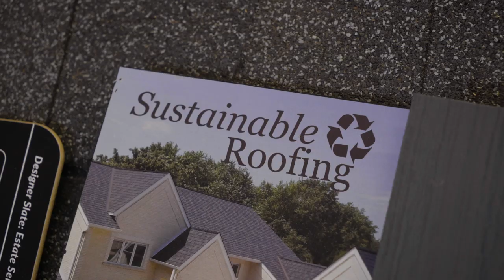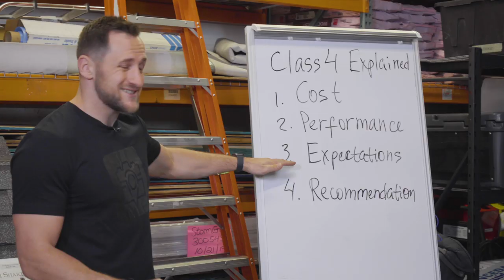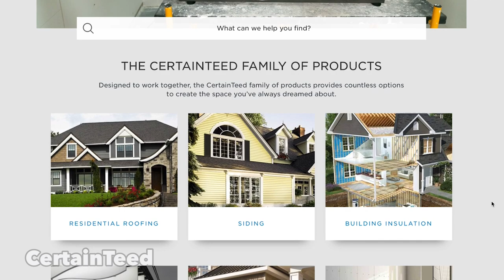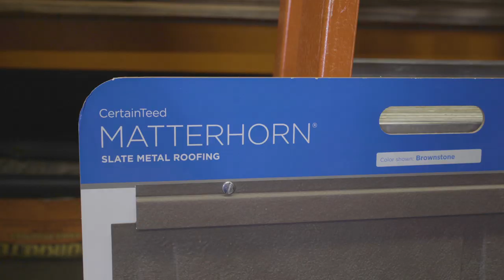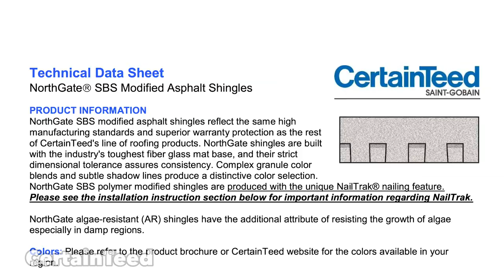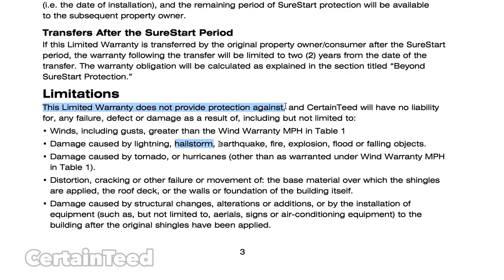Hail Proof Roofing Shingles? Class 4 Hail Rating Explained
Asphalt Roofing Shingles: Class 4 Hail Rating Explained

The type of shingles that a contractor pitches to a client are important. As is common in business, quality is usually commensurate with price. It’s the same thing with shingles. Without question, Class 4 shingles are the superior product, but each contractor charges different prices for them.

In this video, Dmitry covers the finer components of Class 4 shingles and warns of contractors who may be trying to charge as much as 200% extra for the Class 4’s.

We have broken down the explanation into four easy sections:

1. Cost - Class 4 shingles use SBS technology, which makes the shingles better resistant against hail damage. But note the “better resistant” label. These shingles are not hail proof, so if a contractor tries to tell you they are, and doesn’t include this language in their warranty, take your business elsewhere.

While the product costs more money, the labor to install this type of shingle is still the same. But some contractors may try to sell you that the shingle itself drives their price up exponentially. That’s simply not true.

If the shingle costs 10-30% more, the labor should appropriately follow suit by charging an additional 10-30%.

Northgate, made by Certainteed, has a good price on their shingles, but keep reading for why they still fall WAY short.

2. Performance - These shingles’ performance cannot be judged by the condition of the exterior. The Class 4’ s are more rubbery and also heavier, which is good for absorbing pellets of hail.

Brands like DaVinci and F-Wave have tested very well in rigorous performance exercises, but other brands also are more than capable.

3. Expectations - As a customer, you should expect Class 4’s to be the most superior product on the market. With that being said, they are still not HAIL PROOF. High integrity companies will emphasize this fact, but again, be wary of someone who casually insists these shingles will survive any and all blasts of hail.

As mentioned, check the terms in warranties.

Certainteed cleverly hides their warranty information regarding Class 4’s, but when you dig deeper, you’ll find that there is NO coverage for Class 4’s in “act of god” circumstances. This is a polite way of saying that when the heavens send hail crashing down on your roof, Certainteed will not be held responsible. And since they double their price for these shingles, it’s safe to say you should look elsewhere for your Class 4’s.

4. Recommendation - Disregarding Certainteed, Dmitry finds that other brands are comparable in value. As a customer, you have to decide if paying extra for Class 4’s fits into your budget. The price increase can be hefty, and if you’re not willing to make that sort of financial commitment, you may want to reexamine your roofing options.

In this video, Dmitry goes in-depth about Class 4 shingles and what makes them different. From warranties to performance, he dives into what you really need to know about Class 4 shingles with examples from several brands. Does he recommend Class 4? Does he recommend certain brands?

Topics in this video:

0:00 -Opening montage
0:25 -Introduction
1:31 -Class 4 Rating is misleading
4:03 -1. Cost
5:12 -2. Performance
8:51 -3. Expectations
13:43 -4. Recommendation
15:42 -Conclusion
16:27 -Contractors, what do you think?
16:36 -Homeowners, need a Trusted Contractor? Visit: RoofingInsights.com

Dmitry is the founder and CEO of Storm Group Roofing: Minneapolis based roofing contractor with office in Orlando, FL

Roofing Insights
The Voice of the Roofing Community